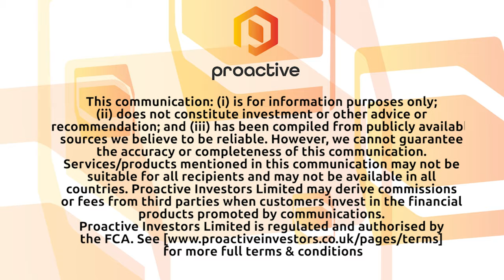NextEnergy Solar Fund Ltd explains significance of inflation-beating dividend increase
NextEnergy Solar Fund Ltd today raised its target dividend for the eighth consecutive year and Ross Grier from investment manager NextEnergy Capital joins Proactive London to talk through the move.

He explains the significance of the 5% increase in relation to inflation, how secure the dividend picture is for the investment trust into the future and how the trust is able to deliver such industry-leading dividend raises.